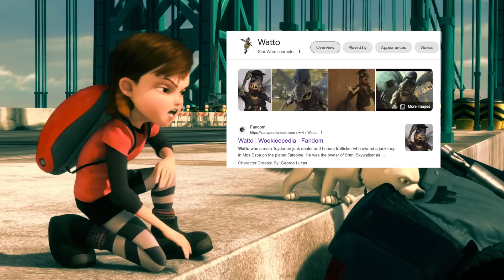BOOT 2 [YTP]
More clean YTP on the way!